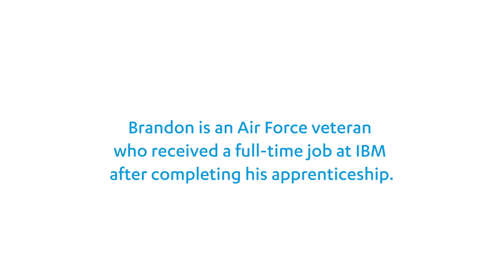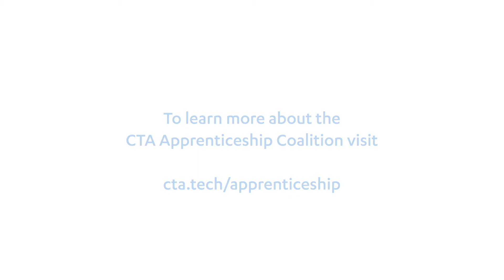CTA Apprenticeship Coalition – Apprentice Brandon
The Consumer Technology Association (CTA)™ and IBM created the CTA Apprenticeship Coalition, a collaborative effort by CTA member companies to create and expand hundreds of apprenticeship opportunities nationwide. Learn about Brandon’s experience as a Cybersecurity Apprentice graduate with IBM.